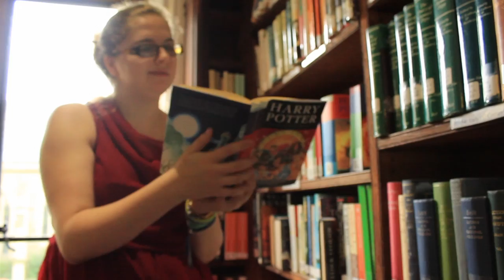The Yule Ball Returns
The footage in this video is from the Yule Ball we held in Oxford in 2012. We enjoyed it so much, and it was so popular, that we're holding another. AND if you live in or around Oxford you can come too!

Many thanks to Robert King and Suzanna Dickson for being camera-people.